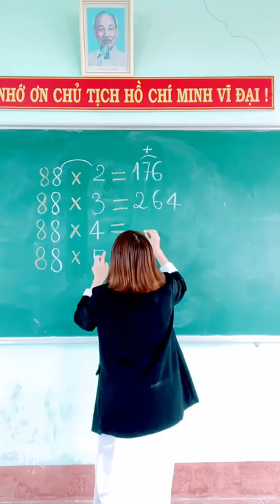Đúng hay sai ạ ???